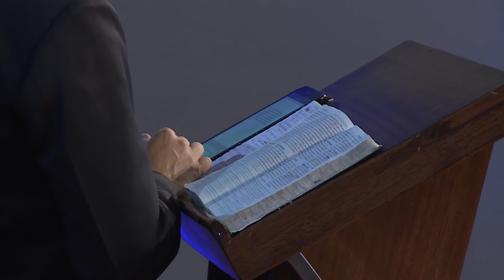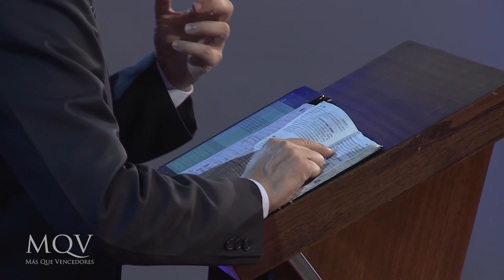Prédica del Pastor Vicente Meza - ¿Para qué nació Jesús?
Servicio Miércoles09/12/2020